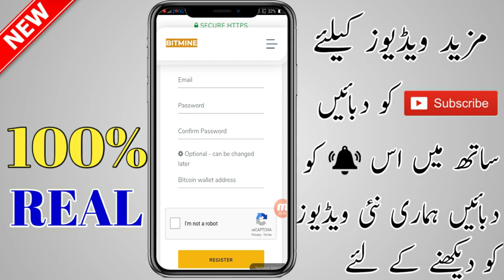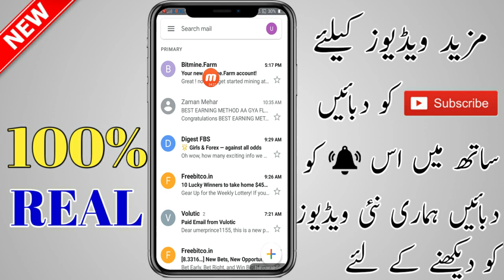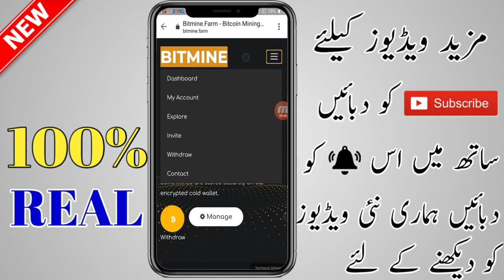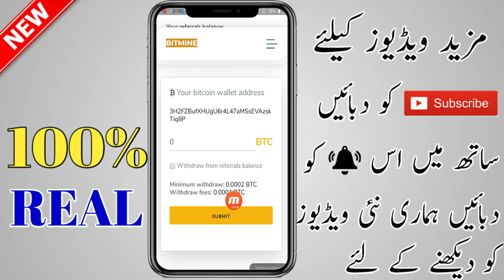New Free Btc Mining Website 2020 | Free Btc Mining Site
bitcoin mining site with payment proof
bitcoin mining site bangla
bitcoin mining site 2019
bitcoin mining site without investment
bitcoin mining site sinhala
Btc Earning w
btc earning website payment proof in hindi 2020
btc earning website
btc earning without investment
btc earning app with proof
free btc earning websites
btc earning app with proof 2019
real btc mining
real btc mining site
real btc mining site free
real btc mining app
real btc mining
howvto earn btc
how to earn btc on android
how to earn btc without investment
how to earn btc in coinbase
how to earn btc bangla tutorial
how to earn btc free
how to earn btc in coins.ph
new bitcoin website
new bitcoin website
new bitcoin earning website instant pay
new bitcoin mining website
omg new bitcoin website earn everyday
mining site
mining site bangla
mining site payment proof
mining site 2020
mining site 2019
mining site subnautica below zero
mining site without investment